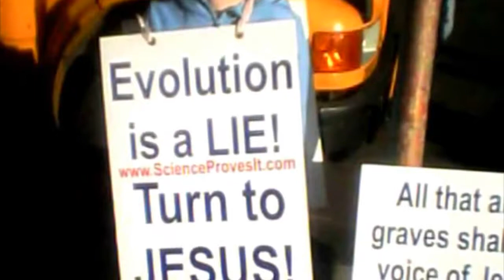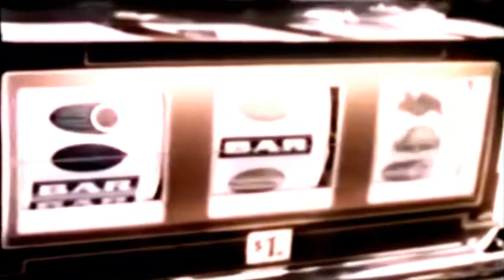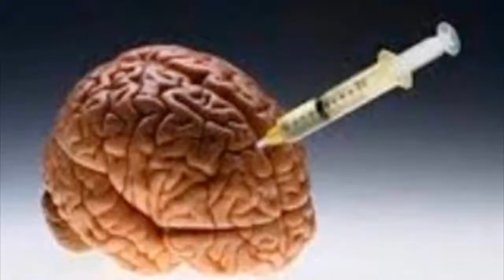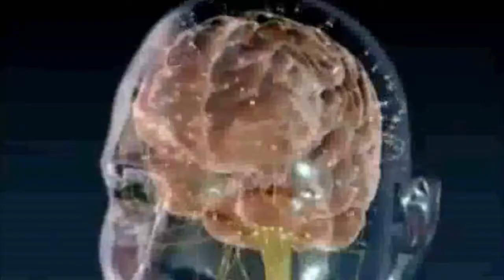Thompson Twins - The Saint